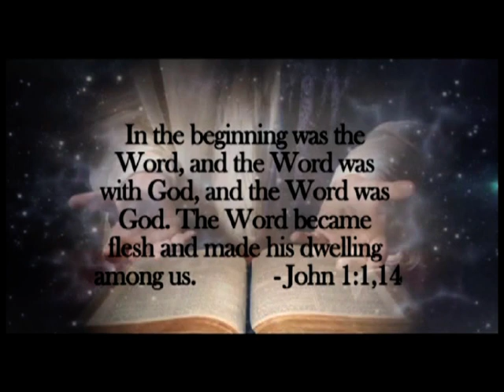B011. యెహోవా రాఫా Banjara Msg by Rev. Christopher Boda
Rev. CHRISTOPHER BODA
Pastor. VINAY BODA
Follow us "BIBLE CHURCH OF HYDERABAD
 in Facebook, Youtube, Twitter & Instagram

Every Sunday -Telugu worship at 10:30am
Every Sunday - English worship at 6:30pm
Every Friday - Family Prayer Meeting at 7:30pm
Live Streaming in Youtube & Facebook